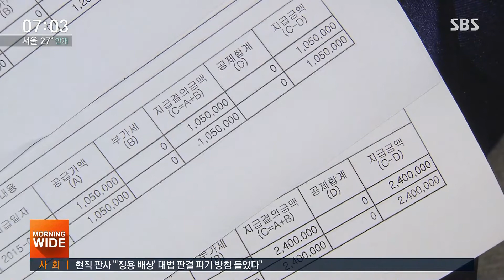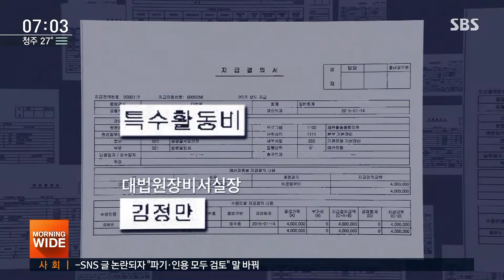양승태, 3년 동안 특활비 2억 넘게 수령…내역 첫 공개 / SBS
상고법원 도입을 추진했던 양승태 사법부는 역시 이례적으로 대법원에도 특수활동비를 가져다 쓰기 시작했습니다. 2015년 이후 지금까지 11억 4천여만 원이 배정됐습니다. 이 돈을 누가, 얼마나 썼는지 그 집행 내역을 SBS 데이터저널리즘팀 마부작침이 처음 공개합니다.